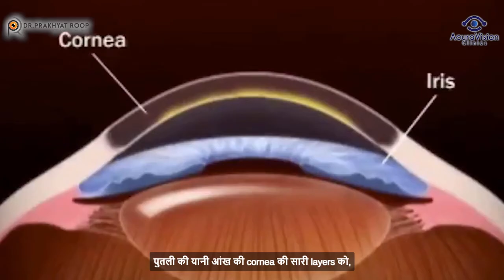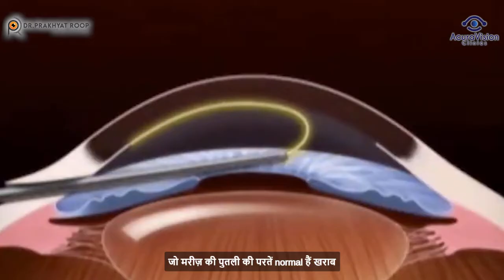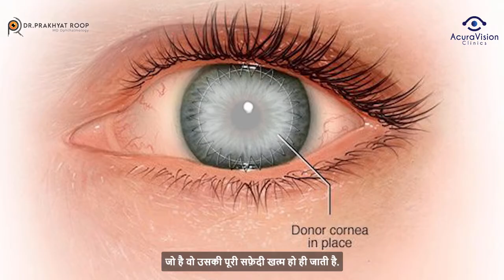बिना टांके के Corneal Transplant | समुदाय में फैली ग़लतधाराए | Dr. Prakhyat Roop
The video addresses the misconceptions about corneal transplant and unveiling the path to safe, effective procedures with an impressive success rate. If you've ever wondered about the truth behind corneal transplants and how they can be performed with utmost safety and efficacy, you're in the right place.

In this comprehensive video, I break down the common myths surrounding corneal transplants and provide you with accurate, up-to-date information.

FOR OPD APPOINTMENT: ( ओ.पी.डी. मे दिखाने के लिए )
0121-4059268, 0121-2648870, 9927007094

( मोतियाबिन्द दिखाने के लिए)

FOR LASIK / SPECATCLE REMOVAL -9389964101
( लेसिक व चश्मा हटाने से संबन्धित )

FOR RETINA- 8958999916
( रेटिना से संबन्धित )

More about Dr Prakhyat Roop, MD, Ophthalmology [AIIMS] -
Dr. Prakhyat Roop is a Refractive Surgery, Cornea and Ocular Surface specialist with a rich experience in complicated cataract surgery , pediatric cataract surgery and complicated anterior segment reconstruction procedures. He is an inventor with 5 patents to his credit in India and two patents in the USA. Dr. Prakhyat Roop is the only surgeon in the world to be awarded by the American Society of Cataract and Refractive Surgery two years in a row , for innovations in cataract surgery.